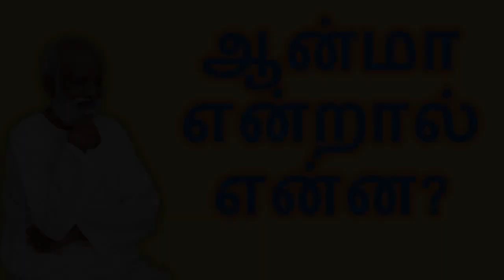ஆன்மா என்றால் என்ன? What is Anma Tamil. SriBagavath Wisdom